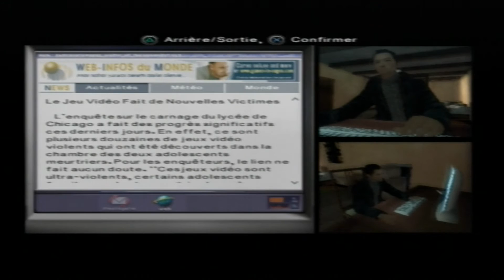Fahrenheit : Episode 1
Un meurtre des plus étranges s'est produit dans un bar sans histoire. Deux policiers enquêtent sur cette affaire mais qu'est-il vraiment arrivé ? Regarder ce nouveau let's play pour le découvrir !

Musique non libre de droit par Romain Benitez !